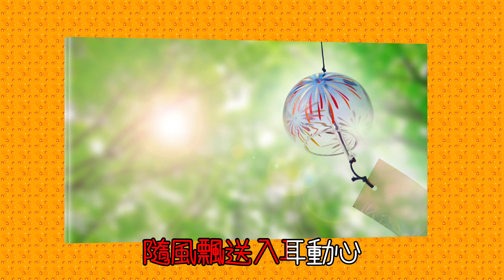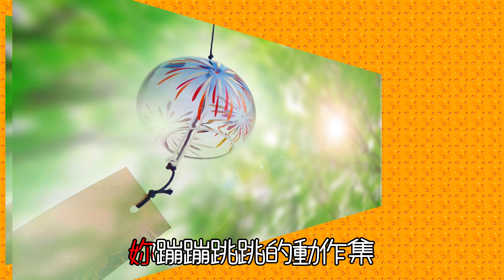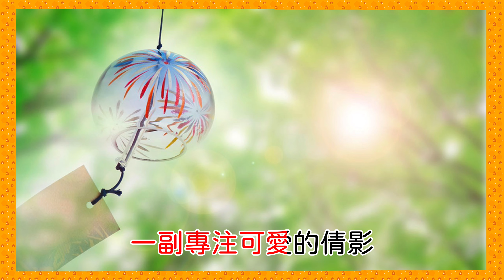春鈴想妳. 詞：如明。 曲／唱：正星By : Jim Phan